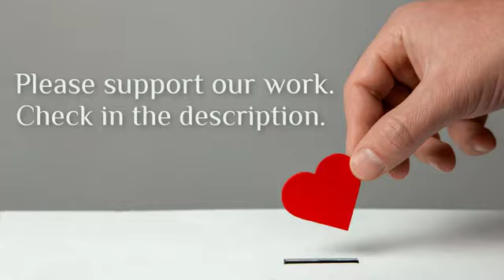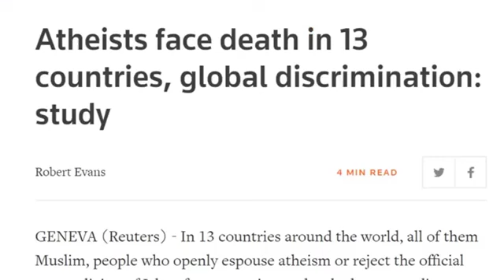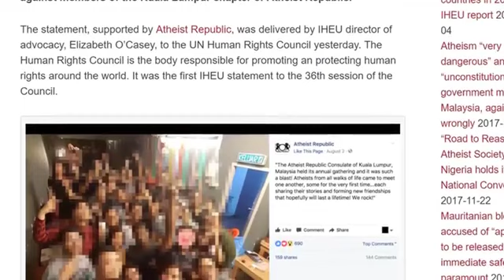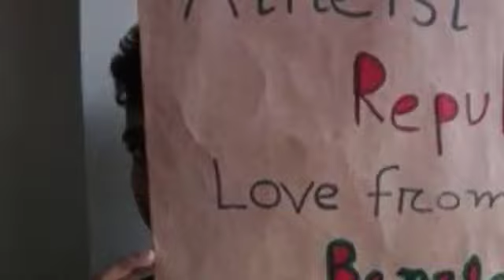An Ex-Muslim Refugee vs. the Far Right_ Far Left _ the Islamic Republic of Iran(360P)_1